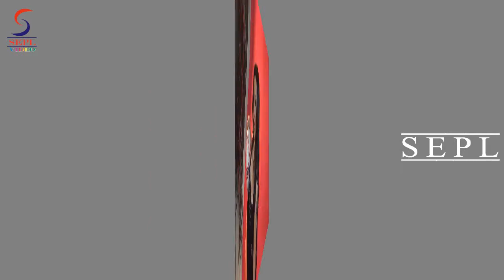Natalia Kozhenova Photo Shoot